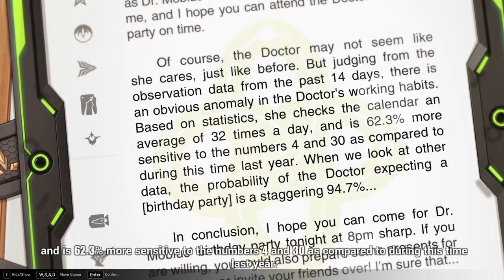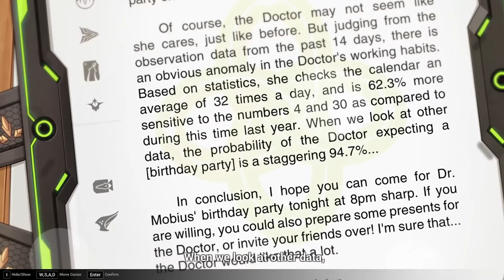Honkai Impact 3rd - Mobius "Happy Birthday" 2022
HoYoLAB Special Birthday Event
■ Time
Submission: 12:00, APR 29 ~ 23:59, MAY 19 (UTC+8)

Results: MAY 13

On the HoYoLAB panel of Bounty from Infinity — Mobius Birthday Collection Event, submit your birthday gift for Mobius! The submission can be drawing, text, video or handicraft, etc. Send out your birthday blessings for Mobius to win Crystals!